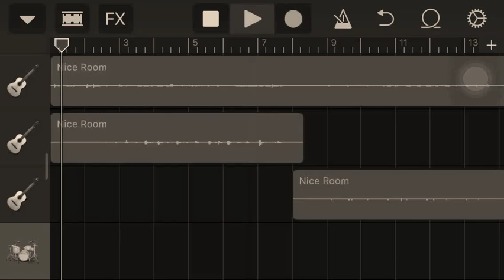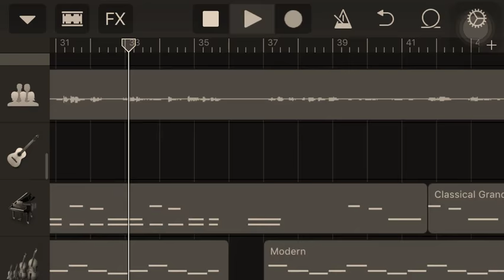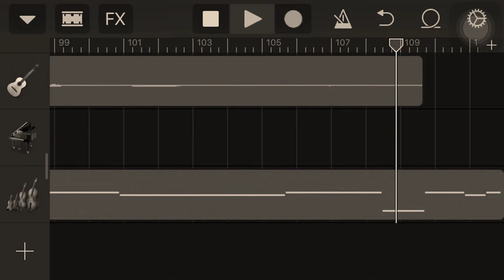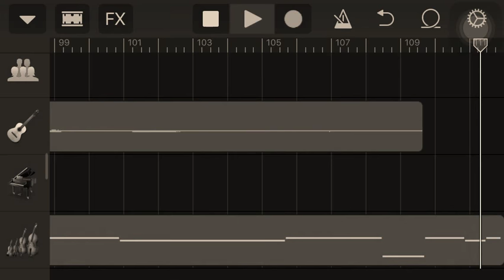Vegas Skies ( The Cab)